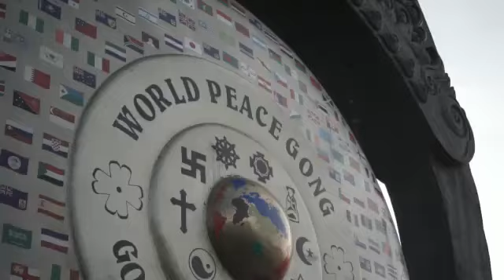Kuman Laut live at FANATIK 2018, Gong Perdamaian Kertalangu.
FANATIK 2018